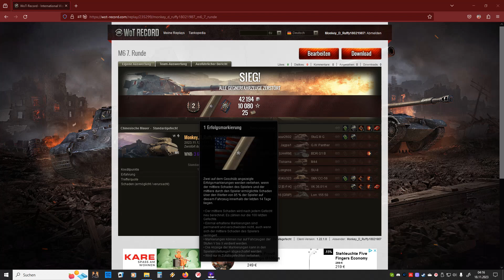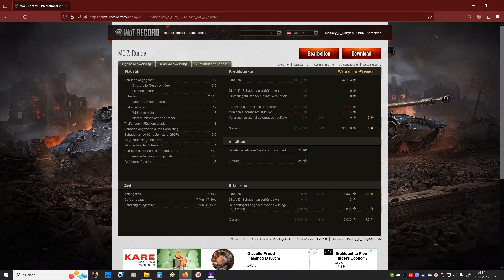M6 ist auf keiner schönen Karte Unterwegs, aber Erfolgreich.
Manchmal sieht man erst am Ende was dabei raus kommt aus so einer Runde. Die hätte aber besser laufen können, wenn man nicht immer wieder von den eigenen Arties getroffen werden würde.